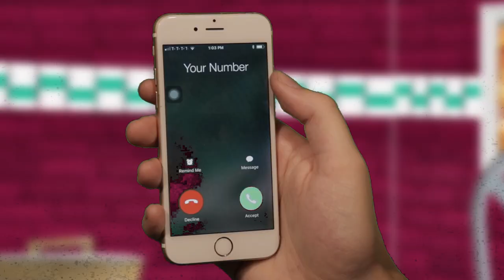When you get a call from YOUR NUMBER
This is what happens when Your Number calls you lol haha gottem rofl

a phone call meme

or short film or surreal meme or whatever idk what this is

family friendly